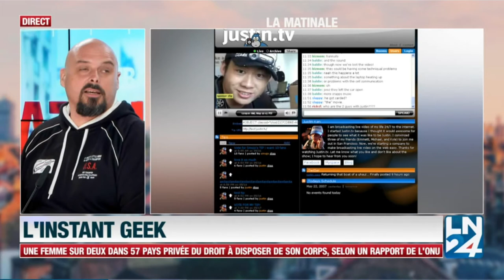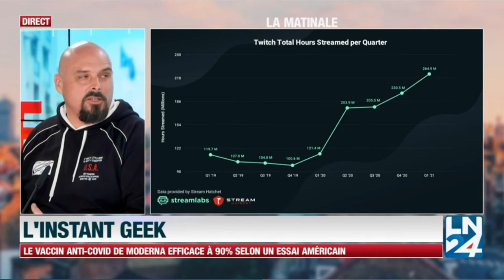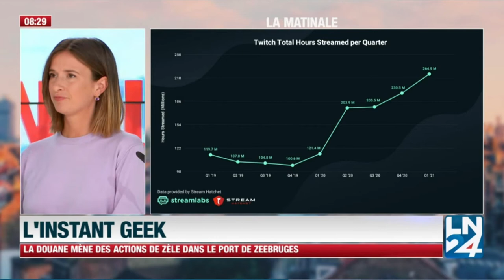Twitch profite du confinement pour agrandir son terrain de jeu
Les chiffres s'envolent pour Twitch, la plateforme de streaming en direct rachetée par Amazon en 2014, pour presque 1 milliard $. Selon la dernière étude réalisée par Streamlabs, le nombre d'heures de direct produites sur la plateforme à plus que doublé entre 2020 et 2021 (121 à 264 millions), tout comme le nombre d'heures regardées (de 3,1 à 6, 3 millions, rien qu'au premier trimestre).

Autre tendance forte observée durant l'année écoulé, confinement oblige, l'émergence d'autres sujets d'intérêts que les jeux vidéo, qui historiquement ont permis à la plateforme de conquérir une audience de passionnés. Avec l'arrivée de streamers "lifestyle" ou encore de politiques ou de journalistes, la catégorie "just chatting" arrive même en tête des directs diffusés ces douze derniers mois.

En Belgique, la société louviéroise SoPRISM, spécialisée dans les mesures d'audience sur les réseaux sociaux, estime à environ 300.000 le nombre de Belges de plus de 13 ans qui pourraient être intéressés par les contenus diffusés sur Twitch. De quoi sans doute aiguiser l'appétit des marques et du marché publicitaire afin de diversifier son offre.